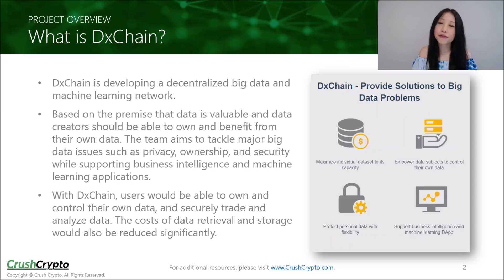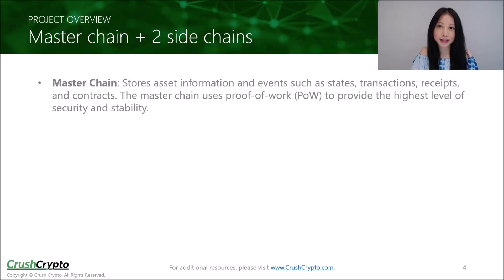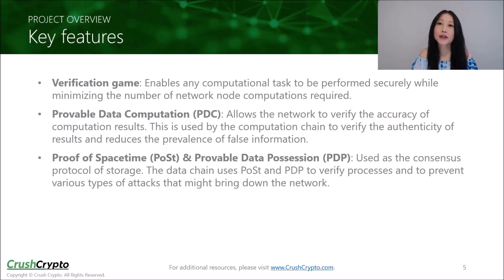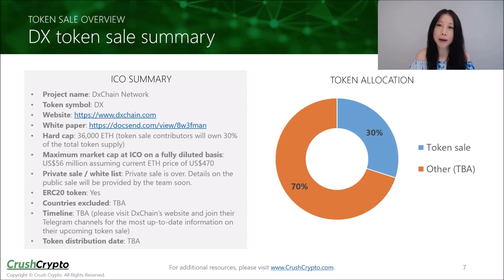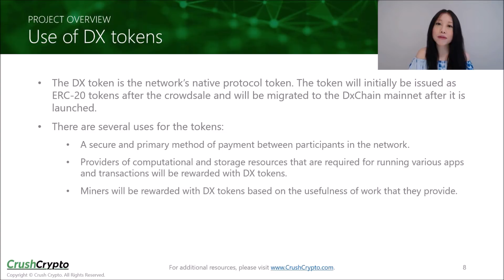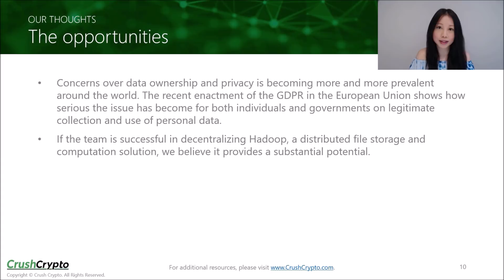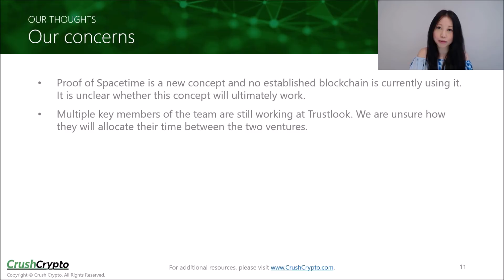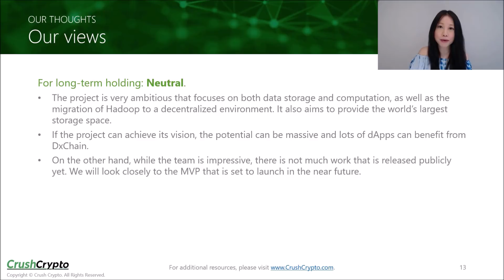ICO Review: DxChain (DX) - Big Data & Machine Learning Network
DxChain is developing a decentralized big data and machine learning network.

Download the free ICO Guide which contains 6 simple steps for analyzing any ICOs to find the winning projects

Note: This is not a paid review. We do not offer promotional or advertising services. Our content is based on our own research, analysis and personal opinion.

What does the company/project do?

The project is based on the premise that data is valuable and data creators should be able to own and benefit from their own data. The team aims to tackle major big data issues such as privacy, ownership, and security while supporting business intelligence and machine learning applications.

With DxChain’s decentralized data exchange platform, users would be able to own and control their own data, and securely trade and analyze data. Utilizing blockchain technology featuring multi-nodes and distributed storage, the costs of data retrieval and storage would also be reduced significantly.

DxChain is based on a chains-on-chain architecture which includes one master chain and two side chains. The structure was designed as such in order to solve multiple issues related to data computation, storage, and privacy issues; this would otherwise be difficult to do simultaneously with only one chain.

What are the tokens used for and how can token holders make money?

The DX token is the network’s native protocol token. The token will initially be issued as ERC-20 tokens after the crowdsale and will be migrated to the DxChain mainnet after it is launched. There are several uses for the tokens:

- DX tokens will serve as a secure and primary method of payment between participants in the network.
- Providers of computational and storage resources that are required for running various apps and transactions will be rewarded with DX tokens.
- Miners will be rewarded with DX tokens based on the usefulness of work that they passively provide.

DX tokens should appreciate in value as more users join and use the network. This is driven by numerous factors, including the number and type of applications available on the platform, user experience, data storage capacity and processing speed, etc.

Opportunities

- Concerns over data ownership and privacy is becoming more and more prevalent around the world. The recent enactment of the GDPR in the European Union shows how serious the issue has become for both individuals and governments on legitimate collection and use of personal data.
- If the team is successful in decentralizing Hadoop, a distributed file storage and computation solution, we believe it provides a substantial potential.
- The team has a strong technical background and relevant working experience in the fields of big data, distributed systems, blockchain research, network security, and so on.

Concerns

- Proof of Spacetime is a new concept and no established blockchain is currently using it. It is unclear whether this concept will ultimately work. While PoST doesn’t require expensive mining hardware, there is still the concern that a rich player, such as a nation state or a manufacturer that enjoys cost advantage, could employ a large amount of storage and get to sign most blocks.
- Multiple key members of the team are still working at Trustlook. We are unsure how they will allocate their time between the two ventures.

Please do your own research before making any investment decisions. Cryptocurrency investments are volatile and high risk in nature. Don't invest more than what you can afford to lose. Crush Crypto makes no representations, warranties, or assurances as to the accuracy, currency or completeness of the content contained in this video or any sites linked to or from this video.